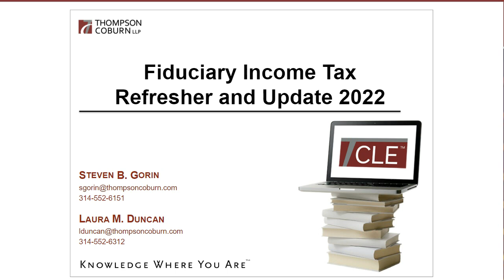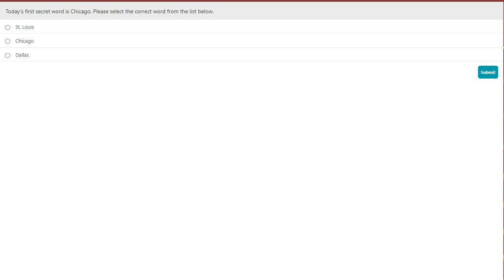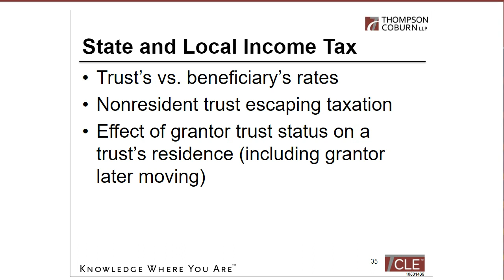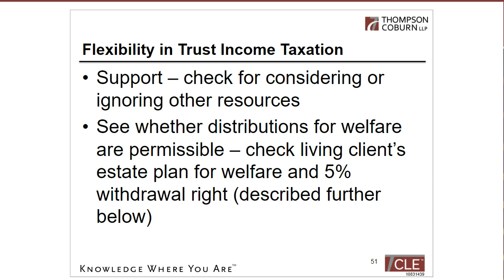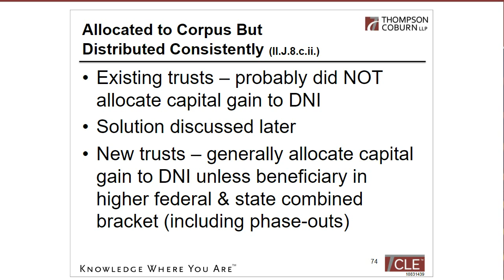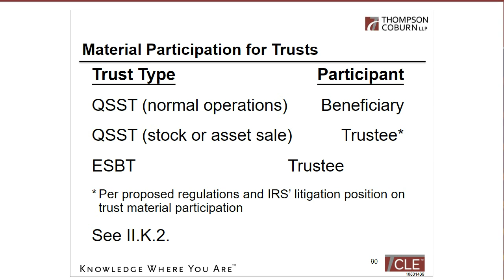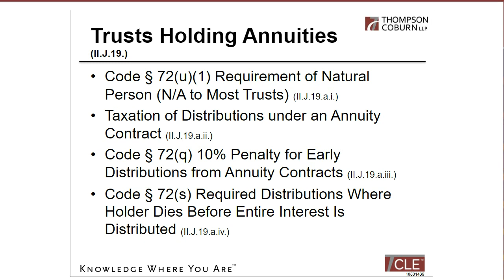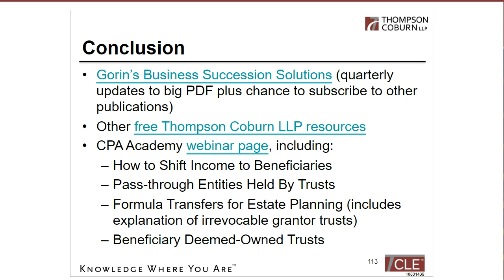Fiduciary Income Tax Refresher and Update 2022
In this webinar the presenters will discuss tax-savings tools that can be used between now and March 6 when preparing 2021 returns. The presenters will provide a top-ten list of planning tips to help attendees save income tax going forward – tips that can help not only CPAs but also lawyers involved in drafting or trust administration. This course will also address the multiple trust rules, state fiduciary income taxation, distributions in the first 65 days of a year, and the 2021 tax bracket. We will discuss using annuities and life insurance to avoid high income tax rates in light of a recent private letter ruling.

Presenters:
Laura Duncan
Steve Gorin